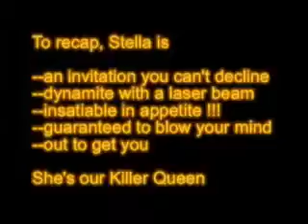Stella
Stella video and stills